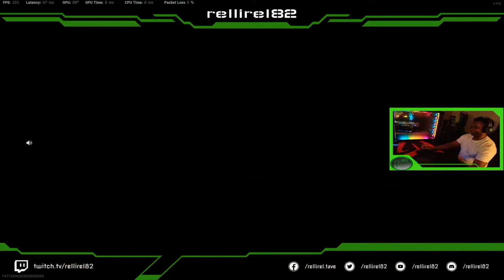Call of Duty Warzone Caldera - Plunder - 1st place Trios 19 kills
Played with: dcinfamous702, robertz805

What's up guys this is rellirel82!!  Check out this gameplay and let me know what you think.  Check it out and if you have any questions on my gameplay then leave it in the comments.  Also leave a timestamp so that I can see exactly what you need help with ;-).

My Gaming PC parts (2023 update):
[* Anidees AI Crystal XL RGB V3 Full Tower Tempered Glass PC Case]
[* ROG Maximus XIII Hero (WiFi 6E) ATX Gaming Motherboard]
[* Intel Core i9-10850K Processor 10 Cores]
[* ASUS ROG Strix LC 360 RGB All-in-one AIO Liquid CPU Cooler]
[* G.Skill Trident Z RGB Memory Module 32GB DDR4 4000MHz]
[* Samsung 970 EVO Plus Series - 2TB PCIe NVMe]
[* ASUS TUF Gaming NVIDIA GeForce RTX 3080 Ti OC Edition]
[* Corsair RMX850x 850 Watt Power Supply]
[* ASUS ROG Strix 27" 2K HDR Gaming Monitor]
[* Razer Kiyo Pro Streaming Webcam]
[* Razer Viper Ultimate Hyperspeed Lightweight Wireless Gaming Mouse]
[* Razer Huntsman Elite Gaming Keyboard]
[* Razer Nari Ultimate Wireless Gaming Headset]
[* BLUE Microphone Yeti X USB Microphone]
[*SteelSeries Arctis Nova Pro Wireless Xbox Multi-System Gaming Headset]